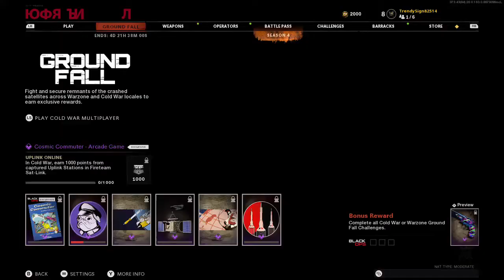cold war multiplayer